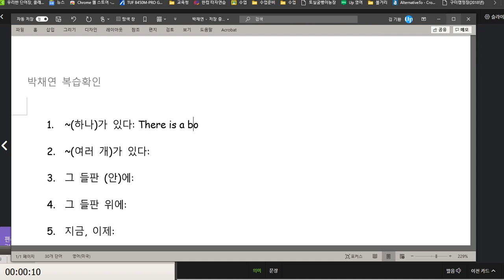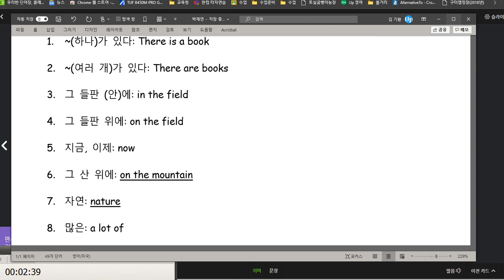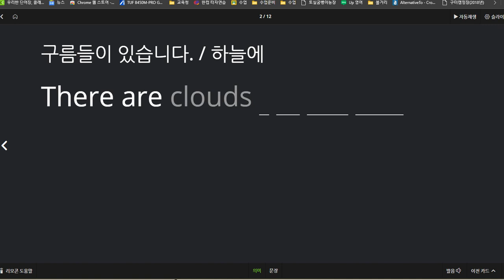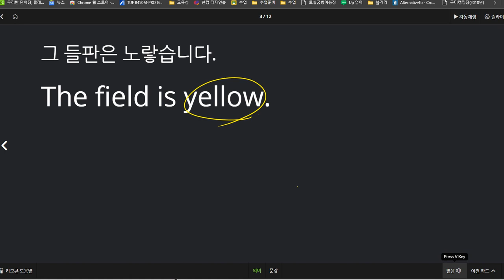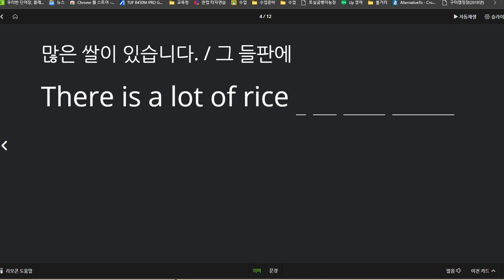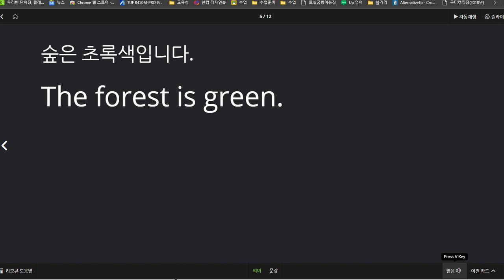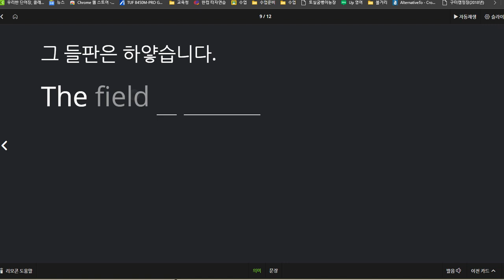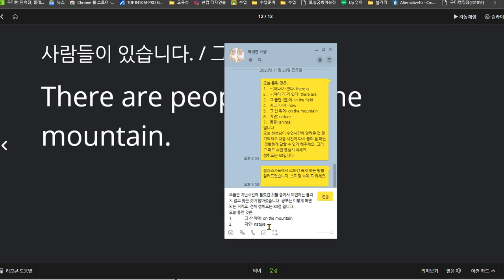박채연 2020 11 23 칭찬 섣취도 80점 지난 번에 비해 맞은 것이 늘어났습니다